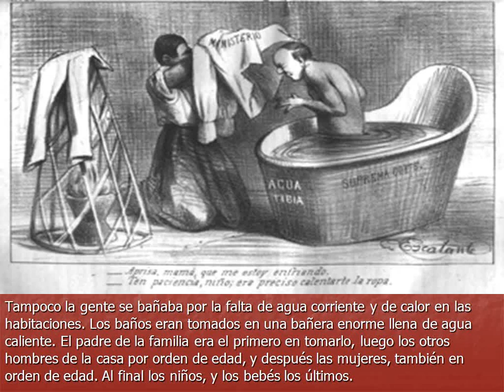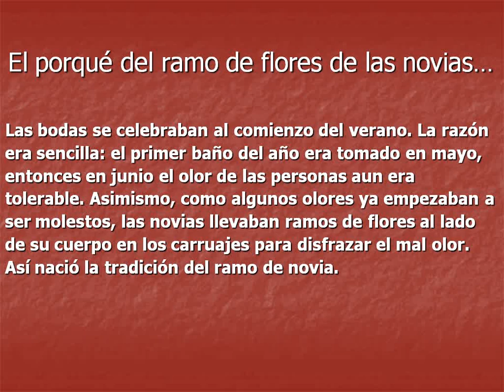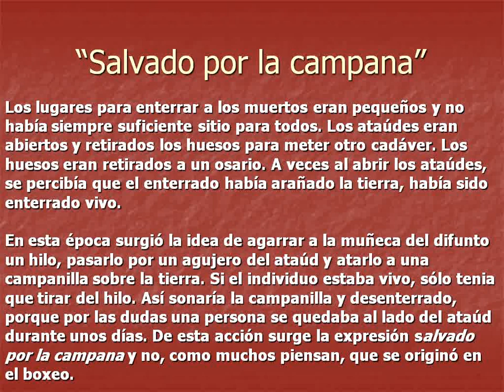curiosidades de la edad media